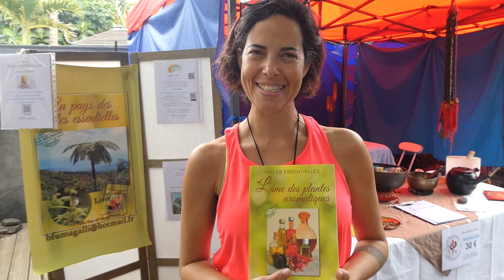Formation huiles essentielles et aromathérapie. Témoignage d'Emilie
Le témoignage d'Emilie participante à la formation
La formation en ligne est possible . Prends contact

3 journées de formation complémentaires

🤩Huiles Essentielles et aromathérapie
🤩Digipuncture & Huiles Essentielles
🤩 Psychologie et Huiles Essentielles
« Les huiles essentielles apportent toujours un plus à chaque situation; les utiliser au quotidien, en amies fidèles elles et vous soutiendront en toutes occasions.

Plus d'infos ?? c'est par là!